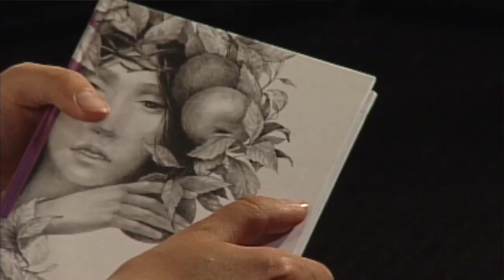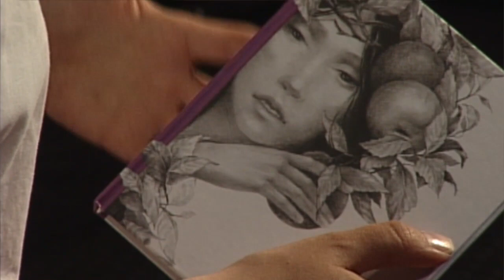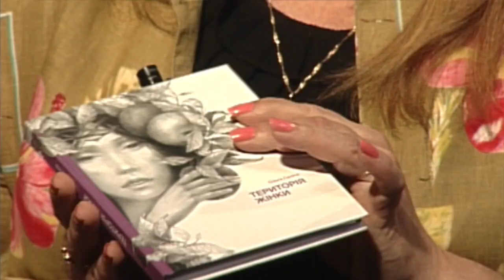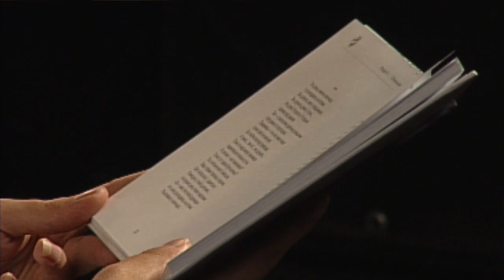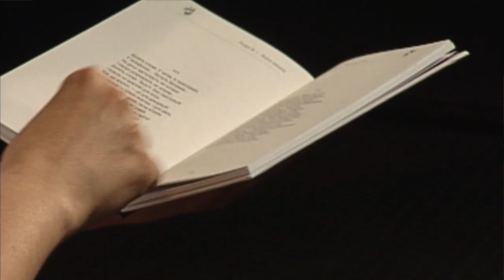'Територія жінки'' - поезія для жінок чи путівник для чоловіків? Ольга Саліпа – поетка, письменниця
Вона прийшла на територію «Під абажур» аби поговорити про свою - "Територію жінки". Це перша збірка поезії Ольги Саліпи: відверто, сміливо, чуттєво. «Кухня», «спальня», «ванна кімната», «передпокій» та «за вікном»: що особливого відбувається з жінкою на цих територіях? Чому варто прочитати ці вірші не тільки жінкам але й чоловікам? Оля Саліпа – вдова бійця АТО. У програмі є спогади про чоловіка - Сергія Саліпу, який загинув 5 років тому за Україну, і про синів, і про "Монологи війни"... Оля читала власні вірші.